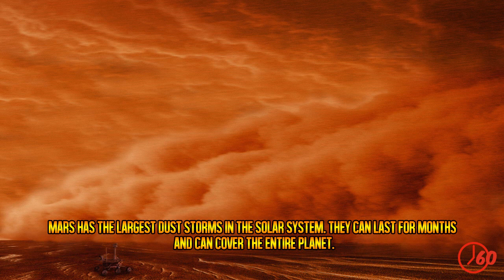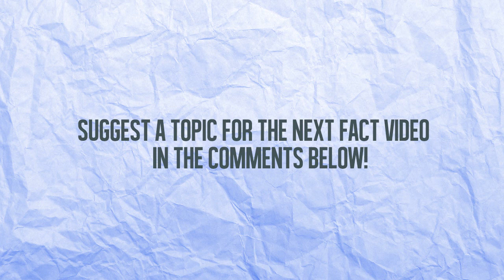60 Seconds of Solar System FACTS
We are looking for new Narrators on the channel! Interested?

Artist: Rezonate
Song: Canvas